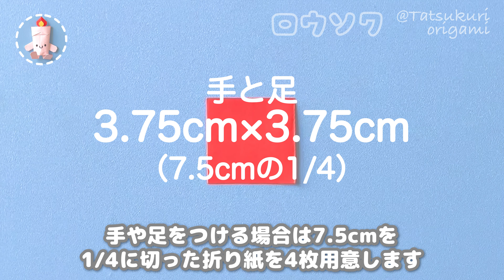【クリスマス折り紙】ロウソク・キャンドルの折り方音声解説付き☆How to make Christmas Origami Candle/たつくり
ろうそくの折り方をできるだけわかりやすく説明していきます。
ろうそく本体は折り紙1枚でできます。
顔をかいて手と足をつけるとひと手間かかりますが、とても可愛くなります。
サンタさんやトナカイと一緒に作るととても可愛いクリスマスの飾りができると思います。

動画内ででてくるサンタクロースやトナカイや、他にもたくさんの可愛いクリスマスの折り紙作品を紹介しています。
再生リストや下の関連動画にリンクを貼っているので、是非チェックしてみてください。

もくじ
ろうそく　1:00
火の部分　9:00
手足　9:45
組み立て　11:51

◇必要なもの

折り紙
本体　15cm×15cm＝1枚
手と足　3.75cm×3.75cm＝4枚（7.5cmの1/4）
日の真ん中　1cm×1cm＝1枚
のり
ペン

縦×横＝約8.5cm×約6.5cm

◇所要時間
20～40分

お近くの書店、ネットでも買えます。

アマゾン

「つくってあそんでおくってかわいい！女の子おりがみ」発売中

I will explain how to fold a candle as clearly as possible.
The body of the candle can be made with one piece of origami.
It takes a lot of time to scratch your face and put your hands and feet on it, but it will be very cute.
I think you can make a very cute Christmas decoration if you make it with Santa and his reindeer.

We introduce Santa Claus and reindeer that appear in the video, as well as many other cute Christmas origami works.
I've linked to the playlist and related videos below, so be sure to check them out.

origami
Body 15cm×15cm = 1 sheet
Hands and feet 3.75 cm × 3.75 cm = 4 sheets (1/4 of 7.5 cm)
Middle of the day: 1 cm× 1 cm = 1 sheet
Paste
pen

◇ Finished size
Length × width = about 8.5 cm× about 6.5 cm

◇ Time required
20~40 minutes